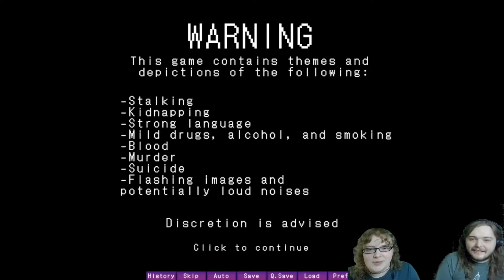Take a Whiff | Cemetery Mary Episode 12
Mary visits the ghostly resting place of Lydian Walton. Or is it most like we're the ghosts?

Cemetery Mary is a "name your price" mystery visual novel available on itch.io and Steam.